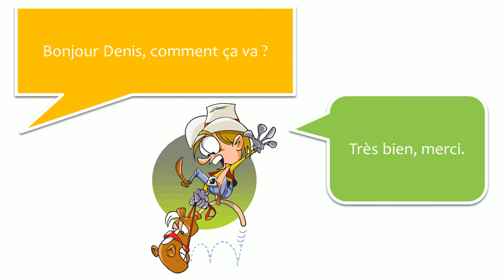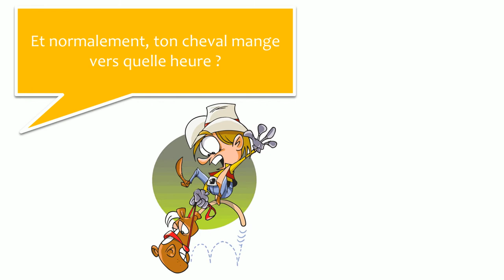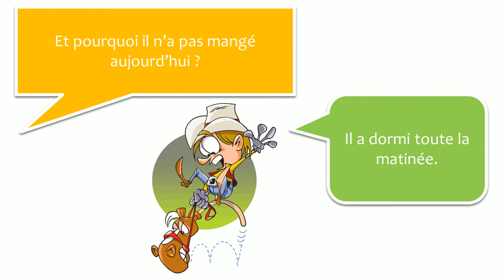Õpi prantsuse koos dialoogid # 24